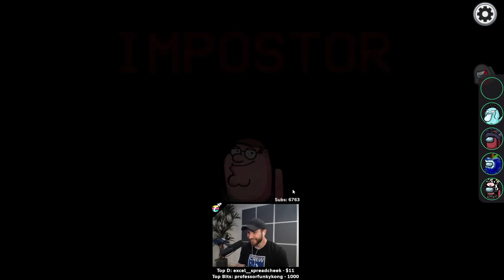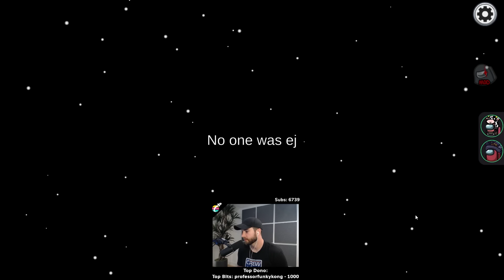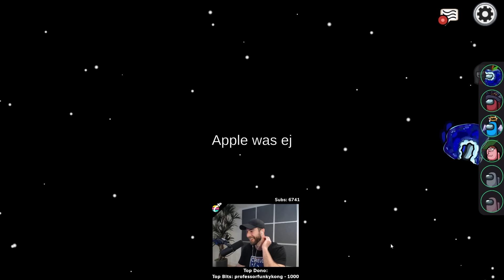The Biggest Swooper Fail in Among Us History!